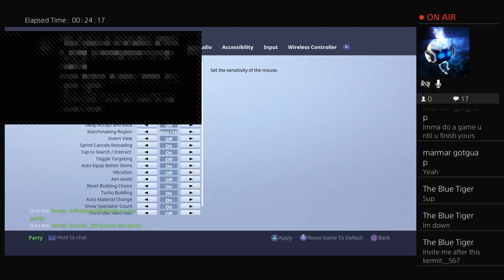Jonathan king is the god